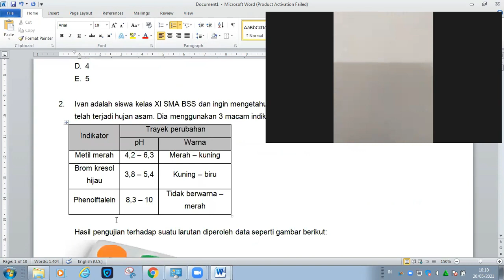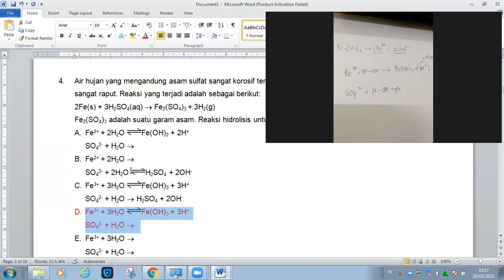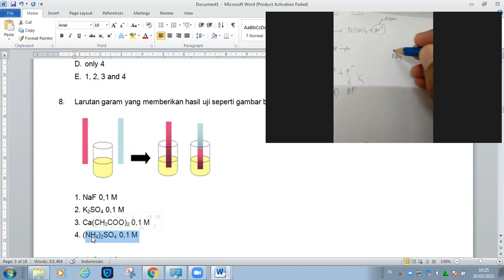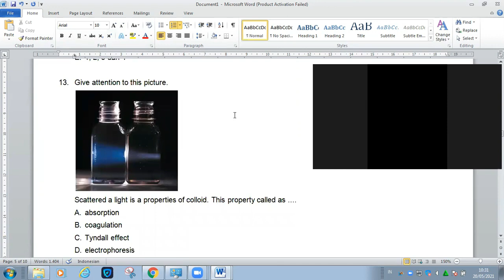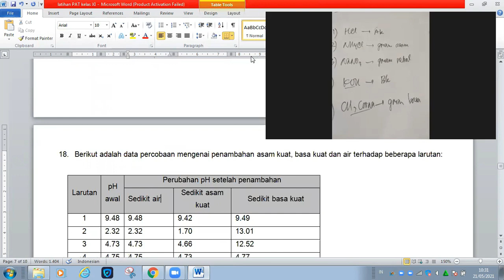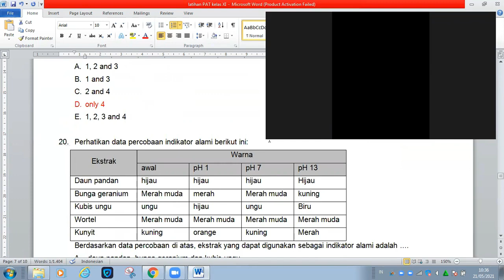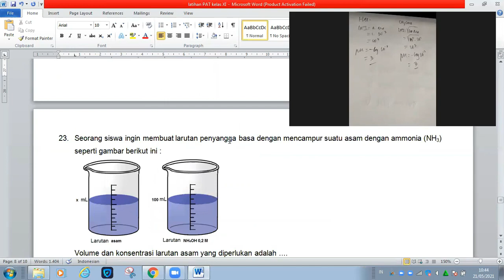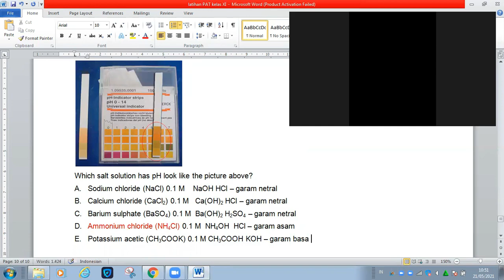Prediksi Penilaian Akhir Tahun PAT Kimia Kelas 11 SMA dan MA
Assalamu'alaikum. selamat datang di channel Kimia itu Gancil. Channel ini khusus didesain untuk membelajarkan kimia di jenjang SMA/MA/SMK agar menjadi lebih menarik dan mudah. Terimakasih

Prediksi Penilaian Akhir Tahun (PAT) Kimia Kelas 11 SMA/MA

Pembahasan Kisi-Kisi Penilaian Akhir Tahun  (PAT) Kimia Kelas 11 merupakan video yang berisi pembahasan soal-soal persiapan penilaian akhir tahun (PAT) mata pelejaran kimia kelas xi semester 2. Soal-soal yang dibahas meliputi bab asam-basa, hidrolisis, buffer atau larutan penyangga, titrasi asam-basa dan koloid,.